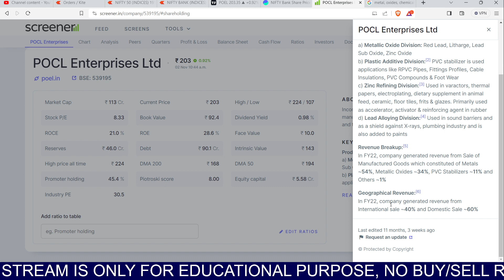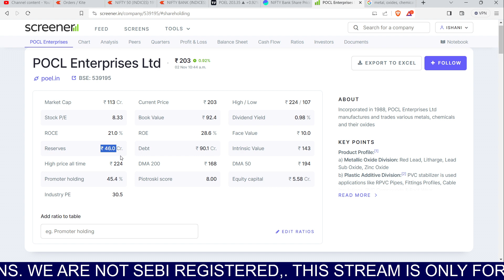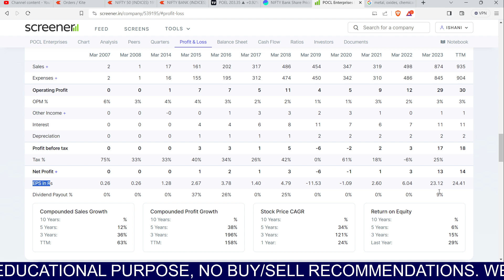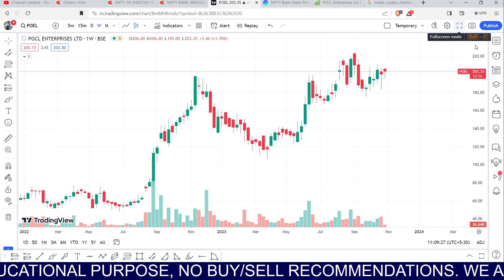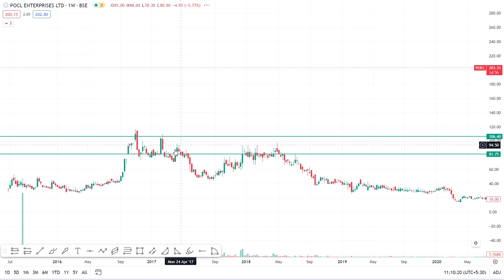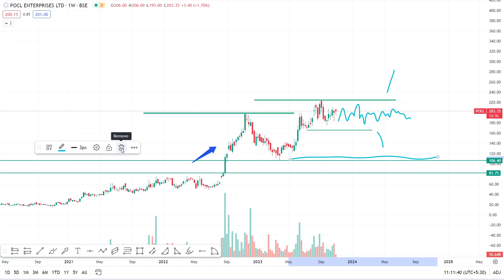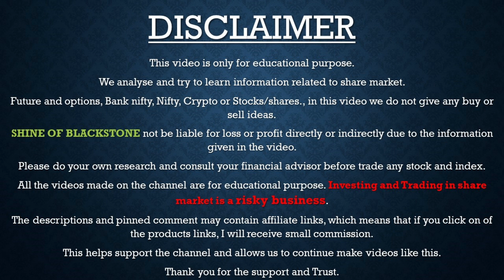MICRO CAP का छोटा शेयर । भविष्य में बन सकता है LARGE CAP शेयर